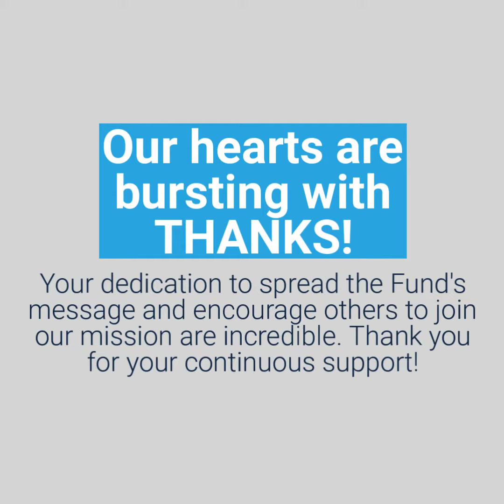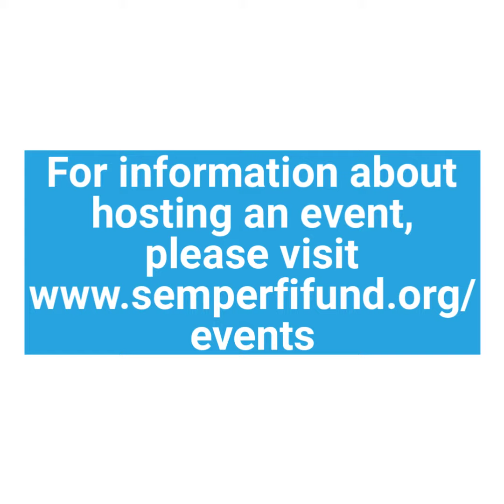Our Hearts are bursting with THANKS!